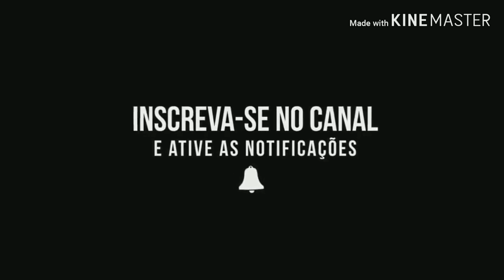ENTREVISTA COM # PELÉ